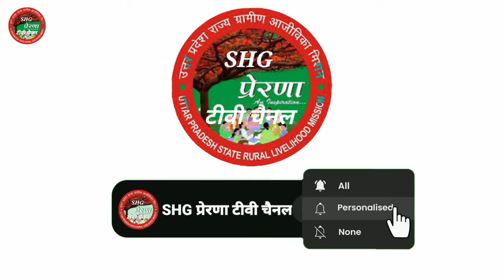स्वयं सहायता समूह से लोन कैसे ले swayam sahayata samuh se lon kaise le.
Your queries.

स्वयं सहायता समूह से लोन कैसे ले
स्वयं सहायता समूह से कर्ज कैसे लें
स्वयं सहायता समूह को लोन कैसे मिलता है?
स्वयं सहायता समूह में कितना लोन मिल सकता है?
महिला समूह लोन की जानकारी
स्वयं सहायता समूह से लोन लेने की पूरी जानकारी
swayam sahayata samuh se loan kaise liya jata hai

Your tags.

स्वयं सहायता समूह,
स्वयं सहायता समूह की जानकारी,
स्वयं सहायता से लोन कैसे ले,
स्वयं सहायता समूह बैंक लोन,
स्वयं सहायता समूह को मिलने वालेे लोन,
स्वयं सहायता से लोन कैसे मिलता है,
समूह लोन वाला वीडियो,
स्वयं सहायता समूह लोन के बारे में जानकारी,
महिला ग्रुप लोन,
SHG प्रेरणा टीवी चैनल,
swayam sahayata samuh ke bare mein jankari,
swayam sahayta samuh,
swayam sahaayta samuh loan kaise le,
swayam sahayata samuh se lon kaise le,
samuh se loan kaise le sakte hain,
swayam sahayata samuh se loan kaise le jaate hain,
samuh se lon kaise le,
samuh se loan kaise liya jata hai,
samuh mein loan kaise lete hain,